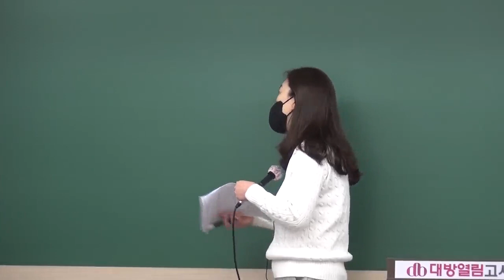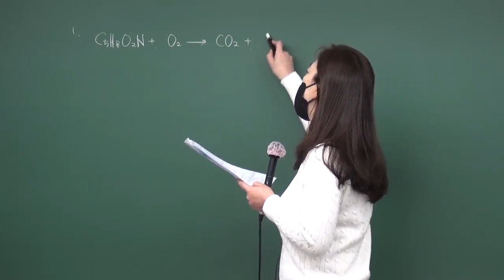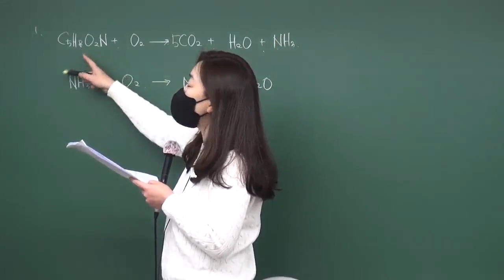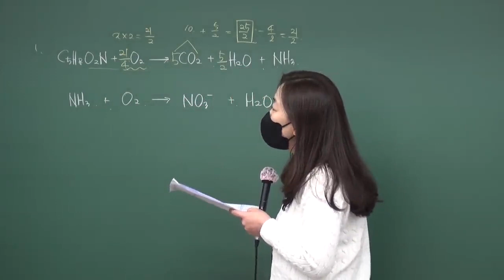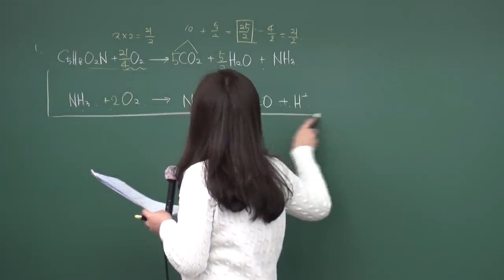[열림고시] 평혜림 교수의 환경공학 실전모의고사 2022년 시험대비 문제풀이 강의